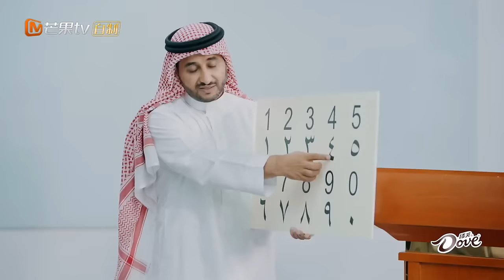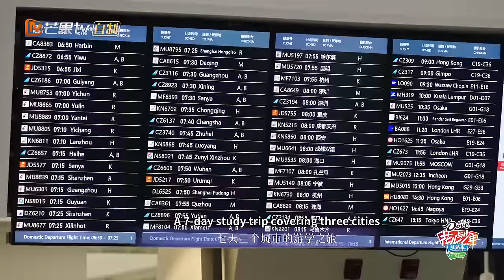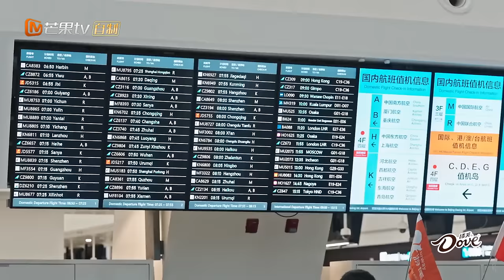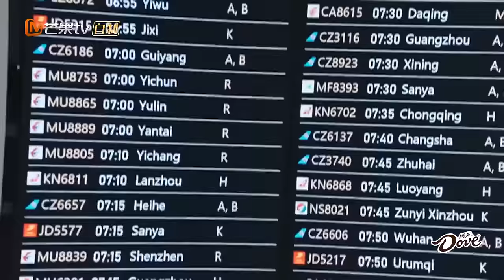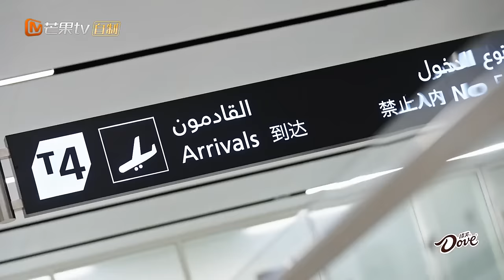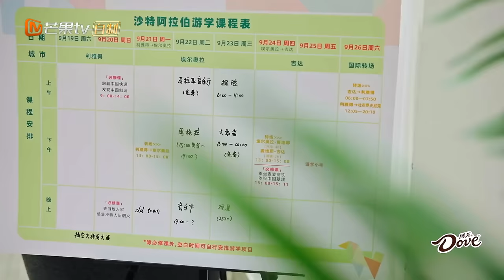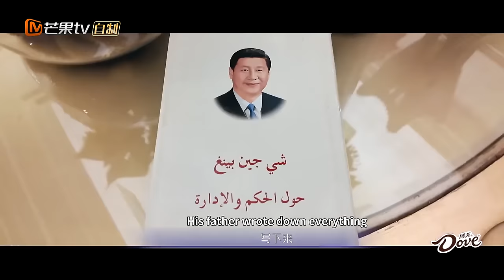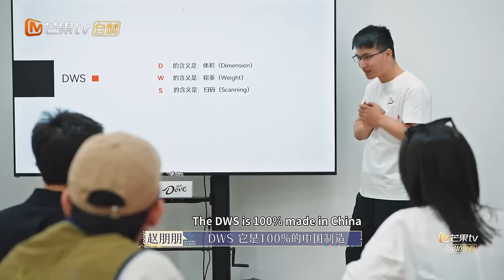【ENG SUB】整理小能手迪丽热巴上线 秦海璐上演“霸总式”关爱帅呆了！ | 花儿与少年5·丝路季 Divas Hit The Road S5·Silk Road EP01 | MangoTV